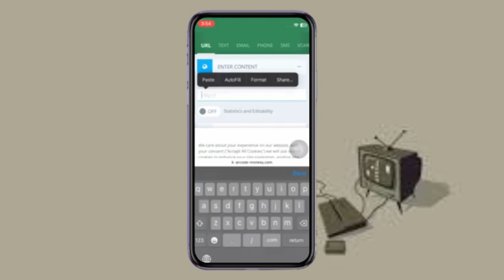Cómo crear código qr para enlace de google drive (fácil)